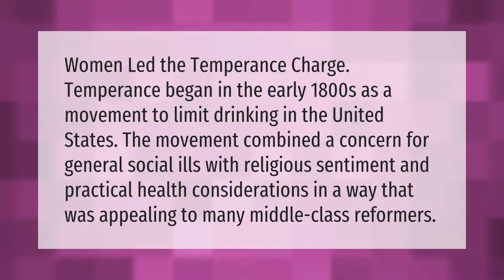What was the temperance movement and why did it start?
What Was The Temperance Movement • What was the temperance movement and why did it start?

Laura S. Harris (2021, March 24.) What was the temperance movement and why did it start?
    AskAbout.video/articles/What-was-the-temperance-movement-and-why-did-it-start-232352